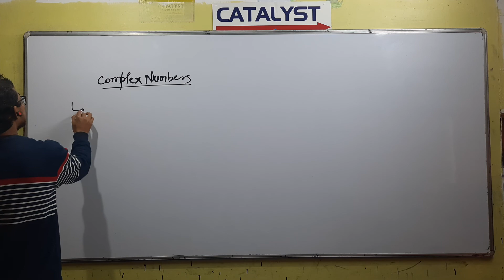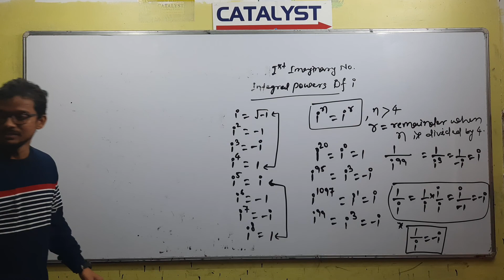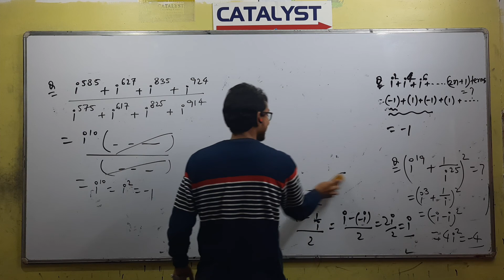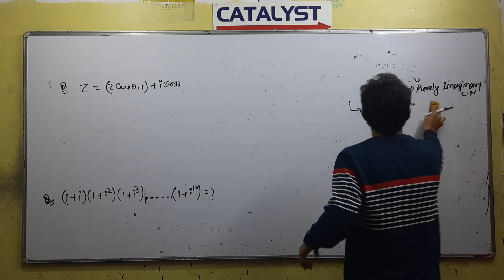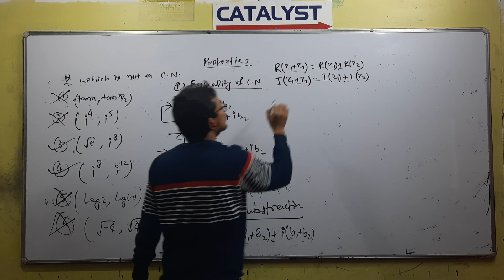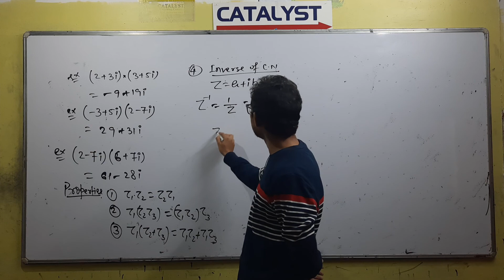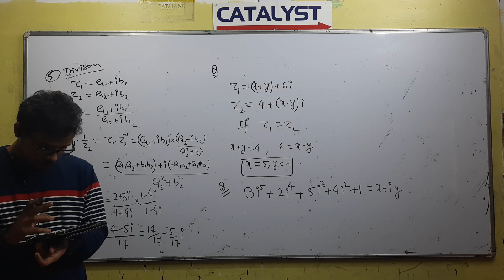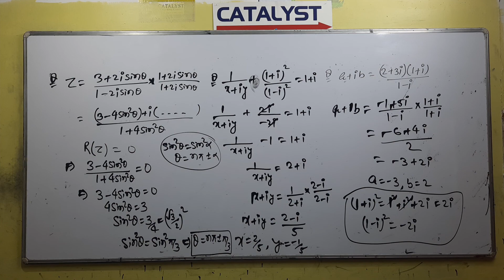Complex Numbers lecture 1